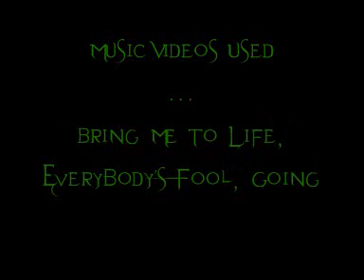Sally's Song - Evanescence {Fan Made Music Video}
A Music Video I Made For 'Sally's Song' - the cover that Amy Lee did for an Album of 'The Nightmare Before Christmas' songs I think.
Was Originally going to be a Bellatrix/Voldemort video, but I decided that I liked the video as it was.

Lyrics;

I sense there's something in the wind
That feels like tragedy's at hand
And though I'd like to stand by him
Can't shake this feeling that I have
The worst is just around the bend

And does he notice my feelings for him?
And will he see how much he means to me?
I think it's not to be

What will become of my dear friend?
Where will his actions lead us then?
Although I'd like to join the crowd
In their enthusiastic cloud
Try as I may, it doesn't last

And will we ever end up together?
no, I think not, it's never to become
For I am not the one.

I DO NOT ON THE SOUNDTRACK OR ANY OF THE VIDEO - I AM NOT PART OF EVANESCENCE NOR AM I IN ANY WAY CONNECTED WITH THEM, I JUST LOVE THIS SONG :)